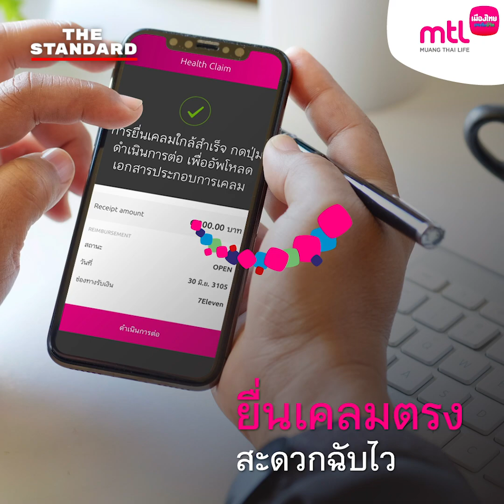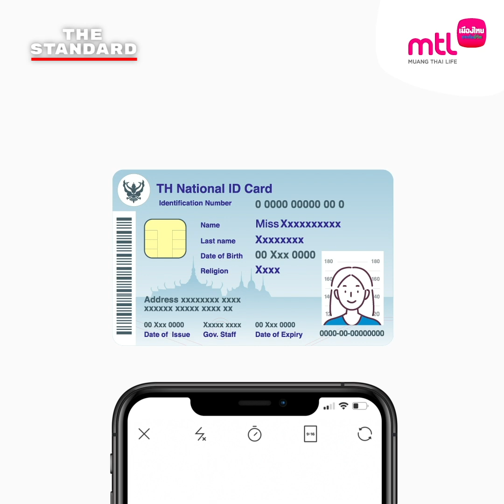สาระ ล่ำซำ บทเรียนการ Transformation ประกันชีวิตในยุคโควิด-19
เศรษฐกิจยังชะลอตัวไปพักใหญ่ ยิ่งทำให้ธุรกิจประกันชีวิตต้องสู้กับคลื่น Disruption ที่ใหญ่กว่าเดิม ทั้งอัตราผลตอบแทนต่ำเรี่ยดิน กำลังซื้อชะลอลง ไหนจะการใช้มาตรฐานทางบัญชีใหม่อย่าง IFRS17 รวมถึงโควิด-19 แล้ว สาระ ล่ำซำ จะนำทัพเมืองไทยประกันชีวิตฝ่าความท้าทายนี้อย่างไร

หมายเหตุ: การถ่ายทำวิดีโอนี้ดำเนินการภายใต้นโยบายเว้นระยะห่างทางสังคม (Social Distancing)

เกาะติดสถานการณ์โควิด-19 ได้ที่